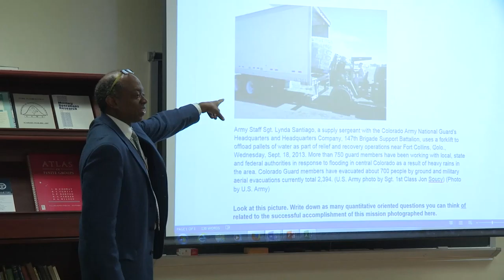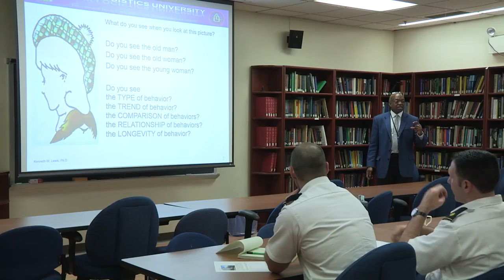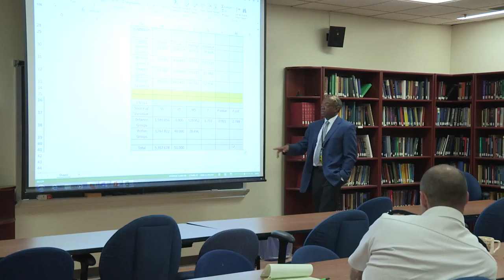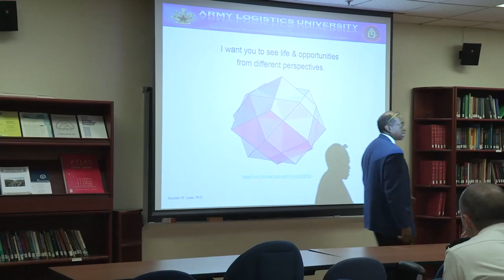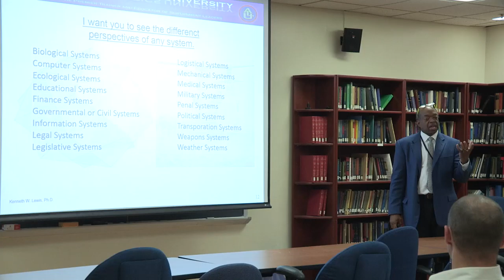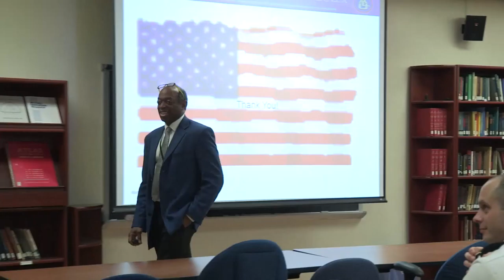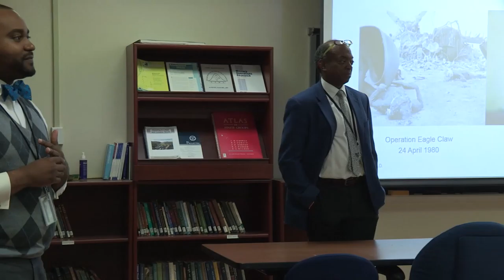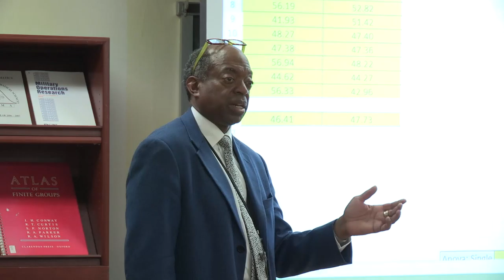[MIMSS] Minorities in Mathematics Speaker Series: Dr Ken Lewis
Minorities in Mathematics Speaker Series
Dr. Ken Lewis